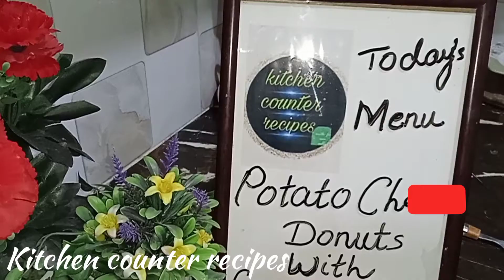potato cheese Donuts|easy recipe|with garlic cheese dip/sauce|party snack| make n freeze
BELTONE